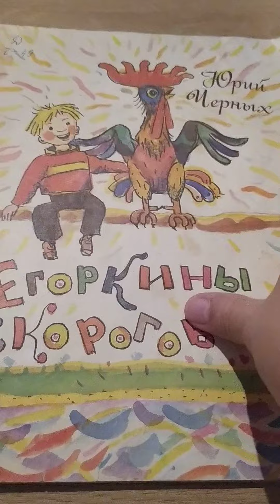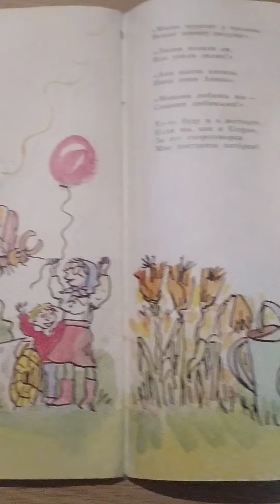Исчезающие книги. Невероятные иллюстрации. Художник В.Каневский.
Каталог книг на телеграмм канале